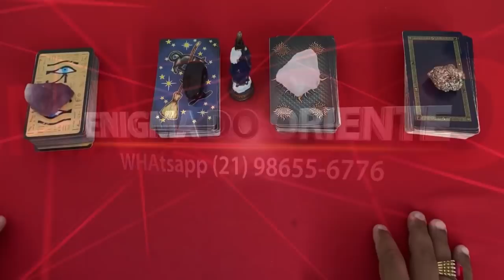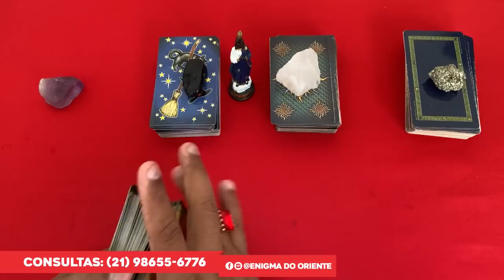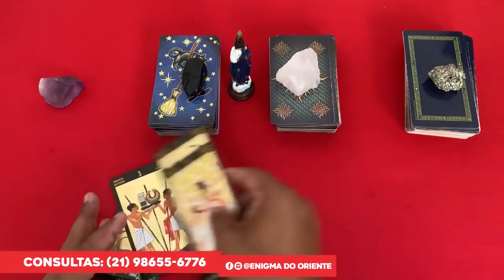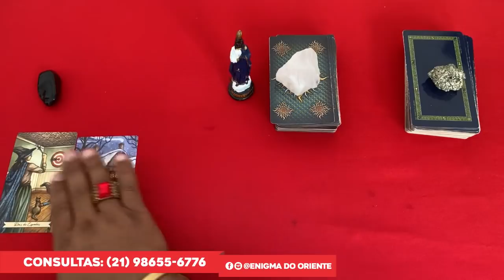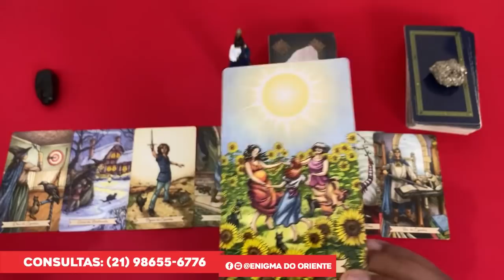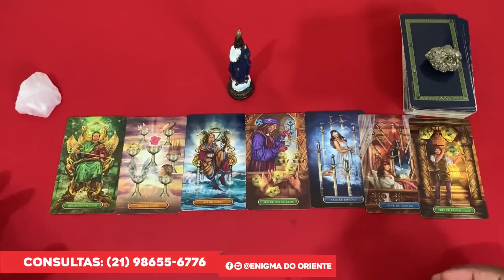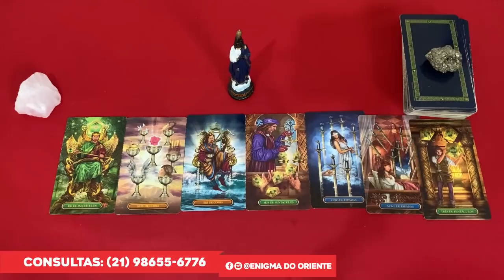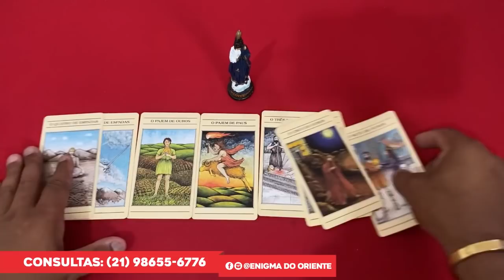REVELAÇÃO DO POVO CIGANO! ✨ TAROT RESPONDE! TAROT DE HOJE! TAROT REVELA! TAROT CIGANO? TAROT DO AMOR